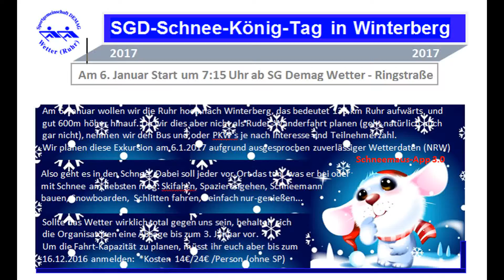SGD-Schneekönigstag in Winterberg - 6.Januar'17